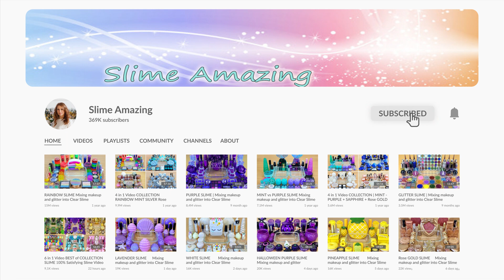Asmr slime misturando arco íris. 🌈💦💤 Maquiagem, sombra, glitter em slime. Vídeo de lodo satisfató.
Asmr slime misturando arco íris. 🌈💦💤 Maquiagem, sombra, glitter em slime. Vídeo de lodo satisfató 1080p. Makeup slime, eyeshadow slime, glitter into slime, slime asmr, relaxing slime, slime mixing, slime makeup!

Pleasant viewing!